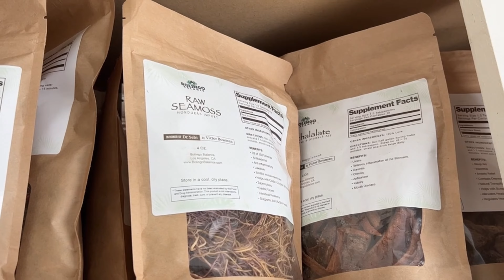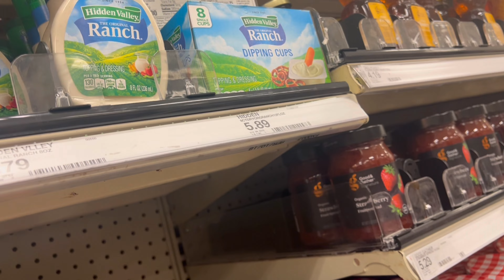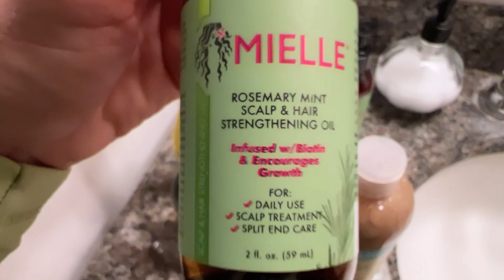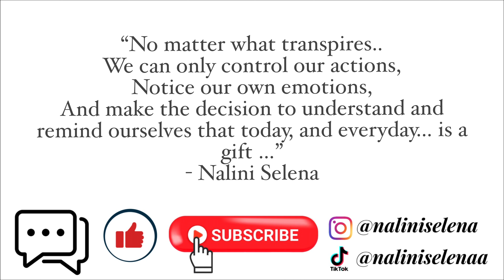just another weekend in LA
Grateful for all that is… and to be able to share small pieces of my experience!!